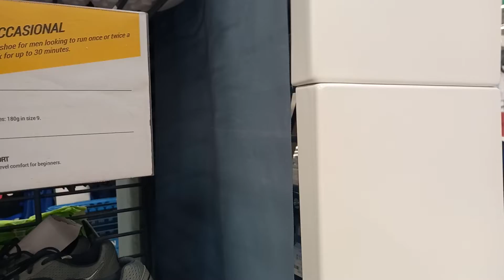MarenaMall//teresita ofw vlog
gala sa mall of kuwait